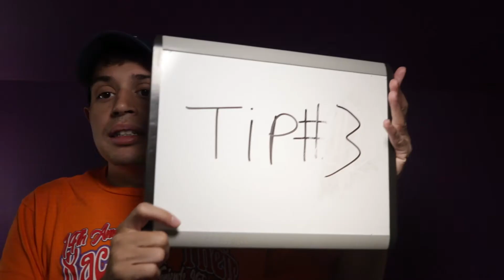How to Be More Productive: 5 Easy Tips You Can Use Now to Double Your Productivity And Get More Done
Feel like your days is pasting you by and you didn't get anything done? Check this video out